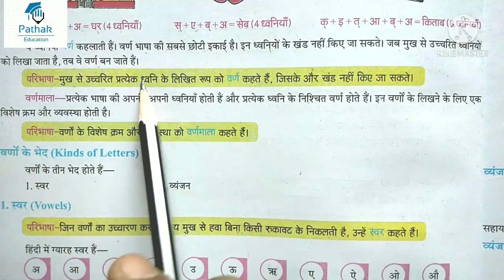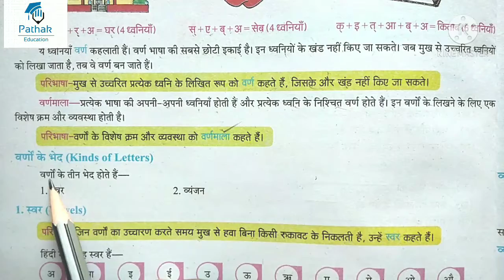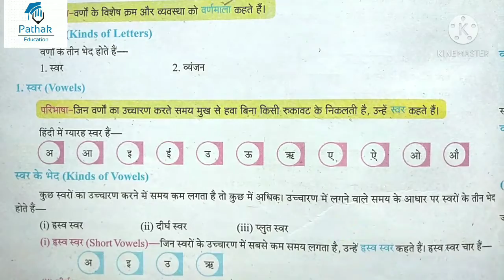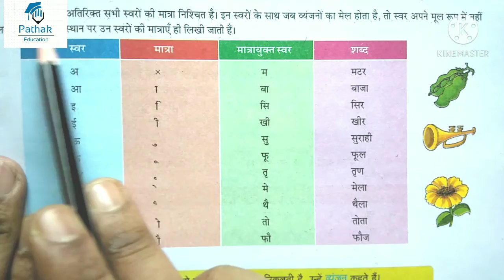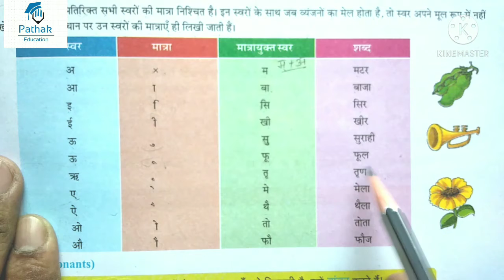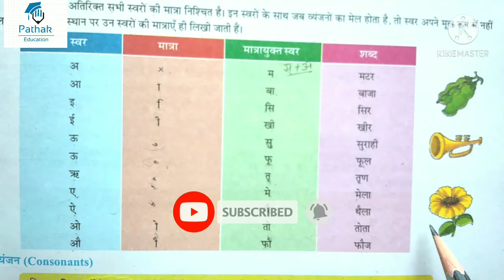वर्ण-विचार, पाठ -2, हिंदी व्याकरण, कक्षा -7